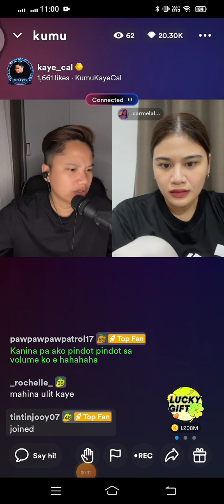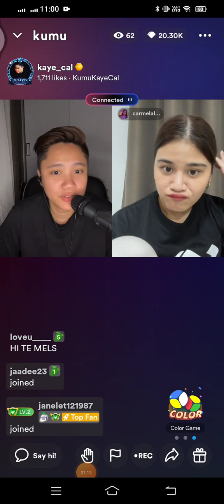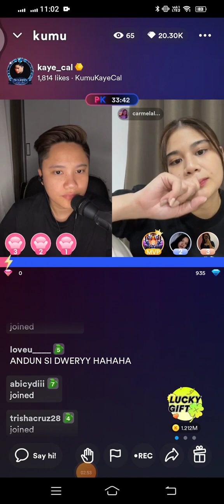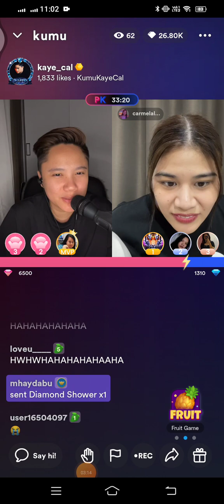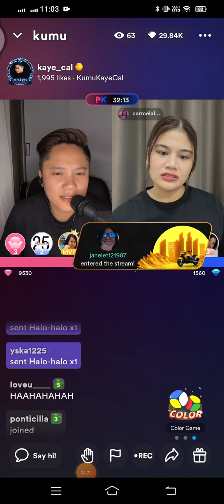Kaye cal, kumu live update august 18 with Carmela tunay, tita Mel nag baby talk🥰Ang cute🤗